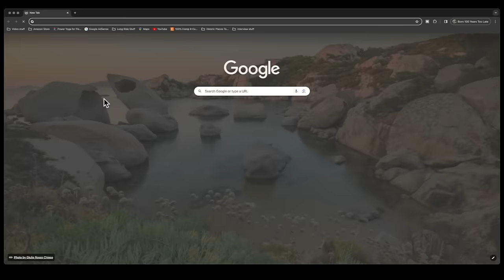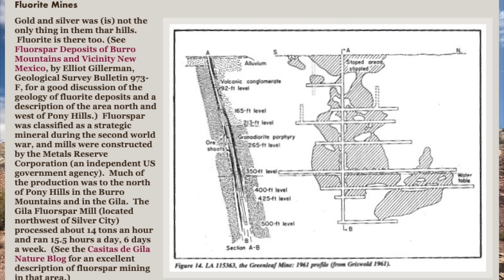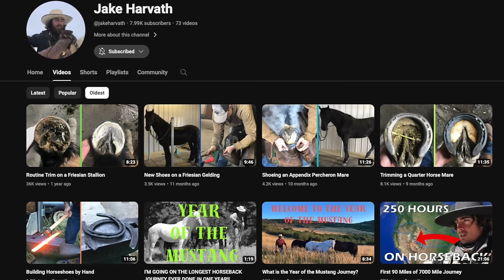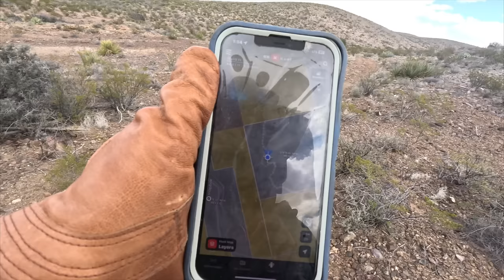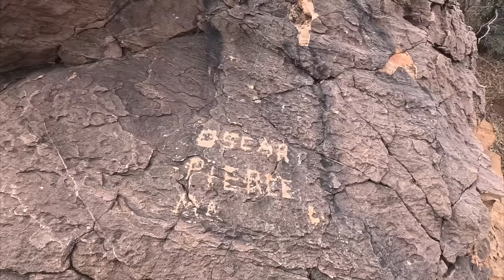I FOUND IT ..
I was doing some surfing on the internet and found another place to go explore .. old mines, old homestead and more petroglyphs .. Come along with me and my hounds and my mule while we go have a look.

Thanks so much for coming along on the journey with me! It just wouldn’t be the same without you!

Below are some links to sponsors and companies who have helped out the channel.

I personally have had great experiences with the products, the companies, and the people and would recommend any of these companies or products below:

OnX Maps

Guys, I’ve been using OnX Maps to plan my adventures for a long time and I’ve had a great experience every time.

OnX Maps is the perfect resource for Hunting maps, Offroad Maps, and Backcountry hiking and skiing maps.

It even shows you what’s public land and what’s private land.